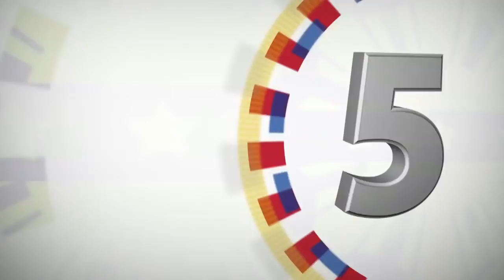Groundbreaking of the New Site of the San Lorenzo Ruiz General Hospital (Speech) 1/29/2019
Barangay Panghulo, Malabon City

President Rodrigo Roa Duterte led the groundbreaking ceremony of the new site of the San Lorenzo Ruiz General Hospital (SLRGH) at Barangay Panghulo in Malabon City.

In his keynote address, President Duterte reiterated the administration’s commitment to enhance and strengthen the operational capabilities of government hospitals to provide the health care and medical needs of the Filipinos, particularly the poor and the marginalized.

“It is my pleasure to be with you today as we lay the groundwork for a project that will soon serve not only the people of Malabon, but also patients coming from adjoining areas such as CAMANAVA (Caloocan, Malabon, Navotas, Valenzuela) and Bulacan,” he said.

The establishment of the SLRGH is an initiative of the Malabon City local government in partnership with the Department of Health (DOH) under Secretary Francisco Duque III and the Senate of the Philippines through the Committee on Health and Demography chaired by Senator Joseph Victor ‘JV’ Ejercito.

Once completed, the hospital shall have a capacity of 200 beds with new health equipment and facilities capable of dialysis, cardio treatment, and dental services, among others.

“The expansion of this facility from a 10-bed capacity San Lazaro Ruiz Women’s Hospital to a 200-bed capacity general hospital is truly a promising development,” President Duterte continued.

He also called on all the doctors and allied medical professionals present to remain steadfast and continue providing accurate and responsive medical care to the Filipino people.

“Together let us make the Philippines a better nation,” the President ended.